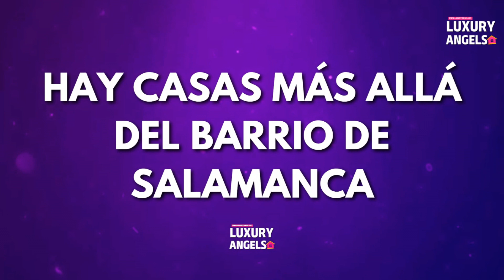💜 HAY MÁS CASAS que en el BARRIO DE SALAMANCA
Pues eso, que hay muchas casas buenas en el Barrio de Salamanca, pero si eres listo, puedes encontrar muy buenas en calles, zonas, barrios adyacentes con mejores precios.

¿Quieres saber cómo es vivir en el Barrio de Salamanca?

Otros vídeos que DEBES Ver para entender qué es lo que hacemos como personal shopper inmobiliario:

💜Comprar una Casa no es una decisión sencilla, por lo que os ofrecemos consejos de forma gratuita, para que esta decisión sea un poco más fácil.

ADVERTENCIA: No vendemos casas. Sólo ayudamos a comprarlas 😉